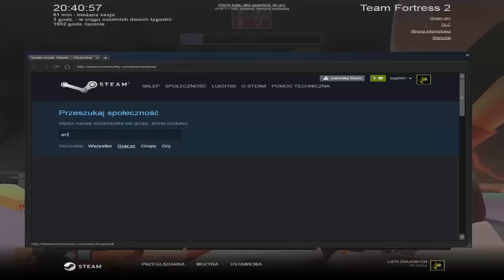Team Fortress 2 Wiejska Chata Odcinek 17 - Urodzinowo v2.18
Kto da radę rozszyfrować dlaczego version 2.18?
Wracamy na starą, dobrą wiejską chatę... z małym konkursem